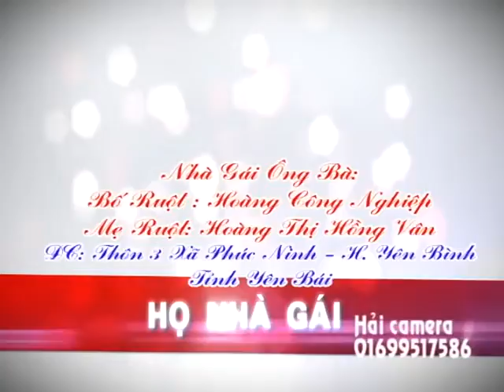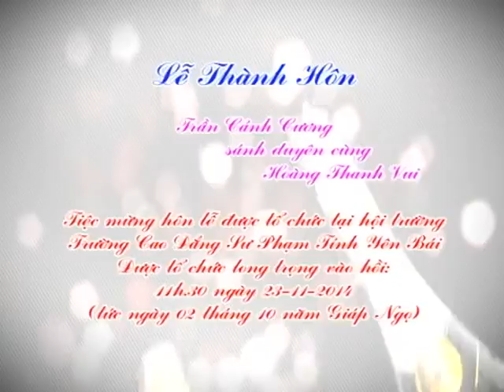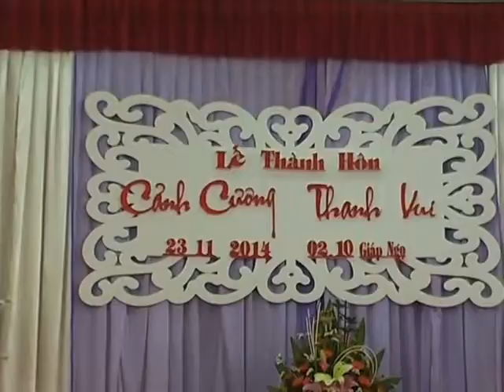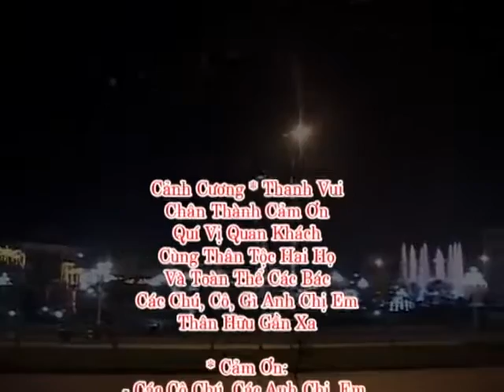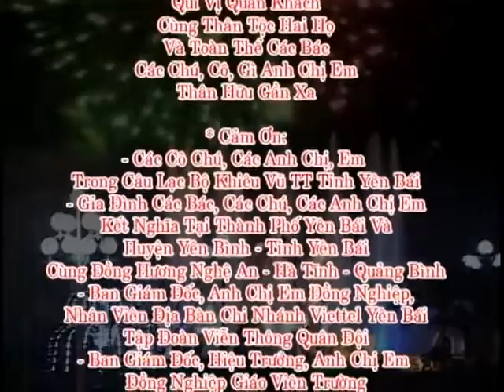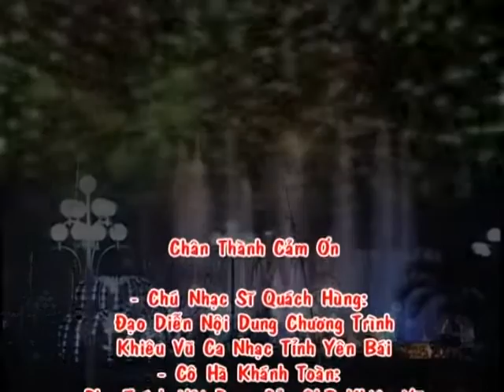canh cuong thanh vui 01699517586